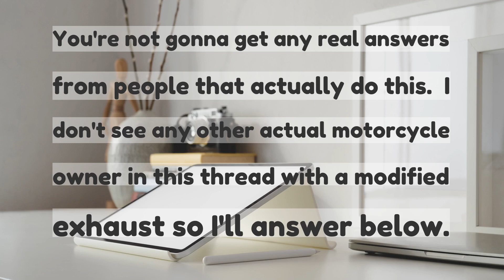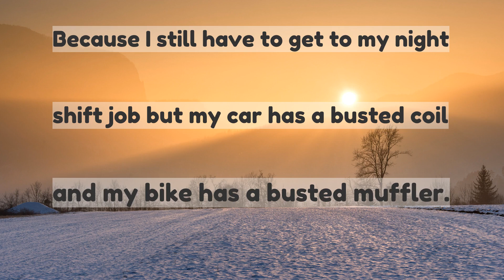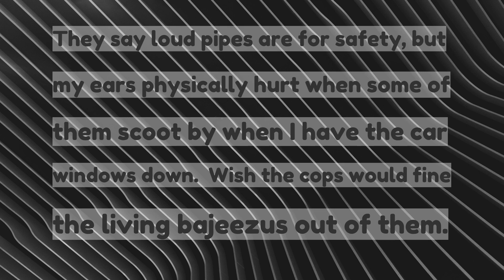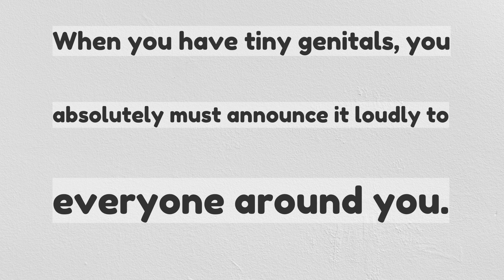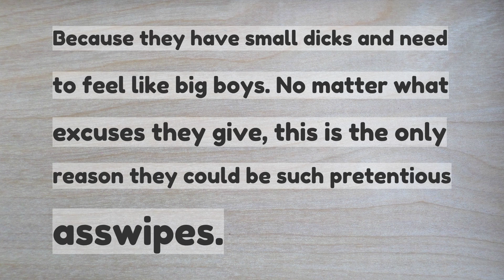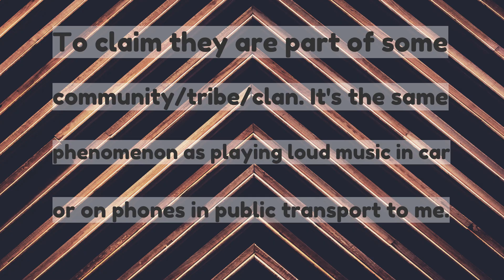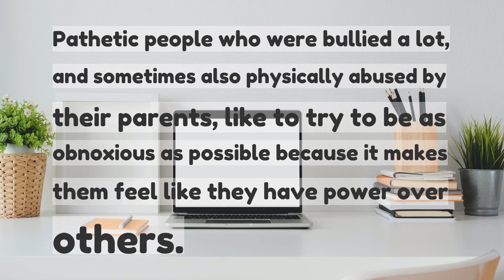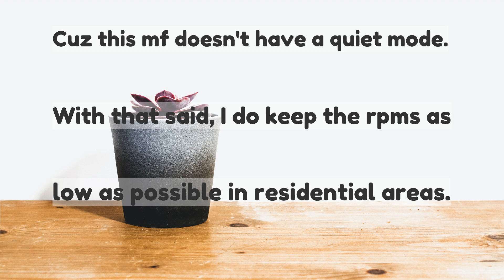People who ride ridiculously loud motorcycles around residential areas after midnightWhy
People who ride ridiculously loud motorcycles around residential areas after midnight. Why?